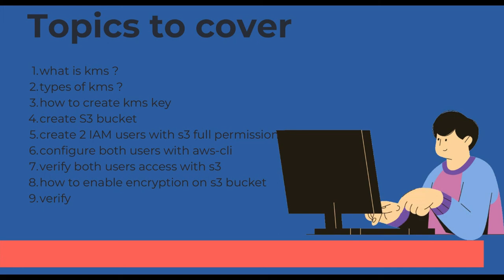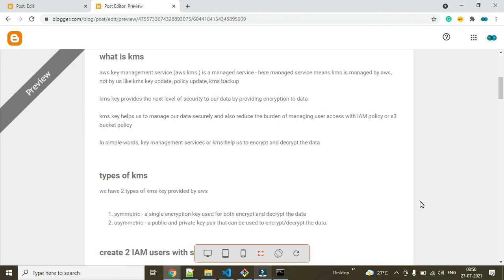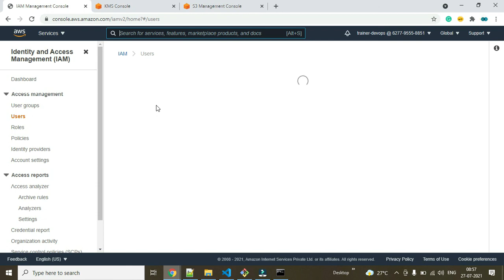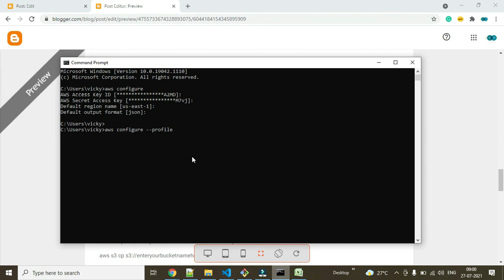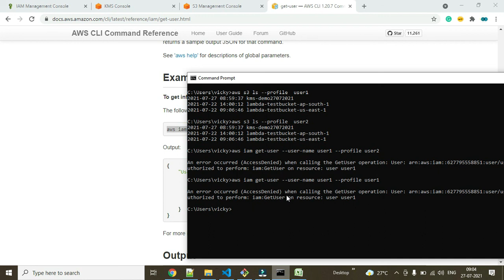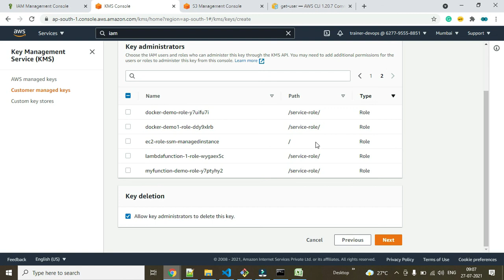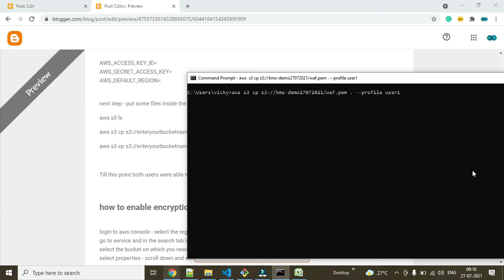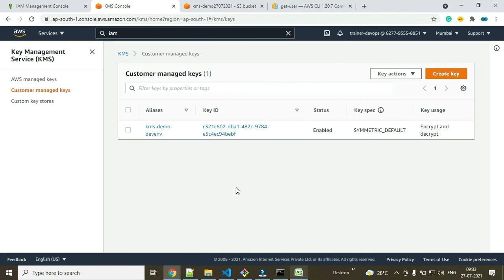AWS KMS key demo in hindi | aws key management service | CMK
- We will learn the way encryption & decryption happens while Data at Rest in AWS.
- Overview of AWS KMS service
- Customer Master Key and types - AWS managed & Customer managed
- Data Keys
- Envelope Encryption
- GenerateDataKey API usage

Hello and welcome to this series on AWS/amazon solution architect.

In this video, I will go over what is AWS KMS, how to configure it
what is kms ?
types of kms ?
create 2 IAM users with s3 full permission
how to create kms key
create S3 bucket
configure both users with aws-cli
verify both users access with s3
how to enable encryption on s3 bucket
verify

aws key management service (aws kms ) is a managed service - here managed service means kms is managed by aws, not by us like kms key update, policy update, kms backup
kms key provides the next level of security to our data by providing encryption to data
kms key helps us to manage our data securely and also reduce the burden of managing user access with IAM policy or s3 bucket policy
In simple words, key management services or kms help us to encrypt and decrypt the data

types of kms
we have 2 types of kms key provided by aws

symmetric - a single encryption key used for both encrypt and decrypt the data
asymmetric - a public and private key pair that can be used to encrypt/decrypt the data.

Below topics are explained in this aws/amazon CLI Tutorial:
what is kms ()
types of kms ()
create S3 bucket
verify

aws kms demo
aws kms hindi
aws kms
aws kms cli installation
trainer aws-devops

WHO AM I: I'm Vicky Seth, a Devops-aws-Cloud Engineer. I use my background in tech to make videos about technology that enables and grows businesses.